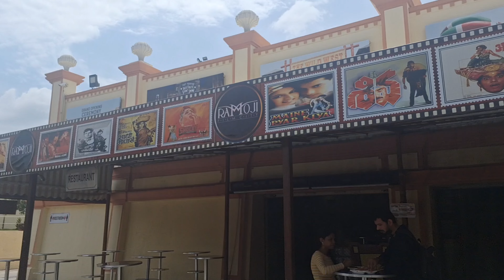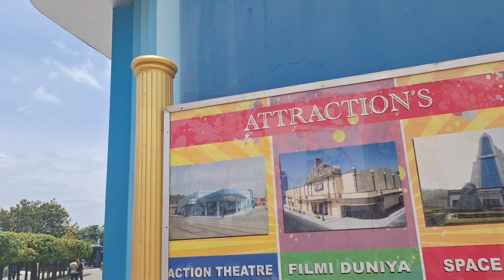Ramoji Film City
Here is the part 1 of my visit to Ramoji film City